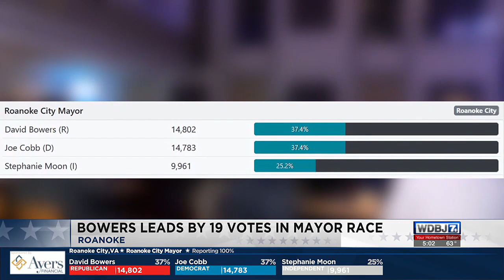Roanoke City Mayoral Election Update